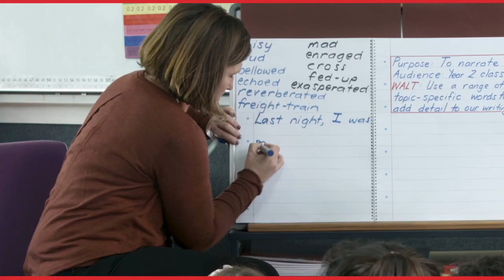Warwick Our Big Literacy Modelling Book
Warwick Our Big Literacy Modelling Book is a replica of Warwick My Literacy Books in large format, ideal for writing and modelling. One page is 30mm lined and the alternate page is half blank/half lined. Each book has 32 pages and each page is made of 160gsm quality paper. It is wiro bound for ease of use and has a laminated cover for durability.